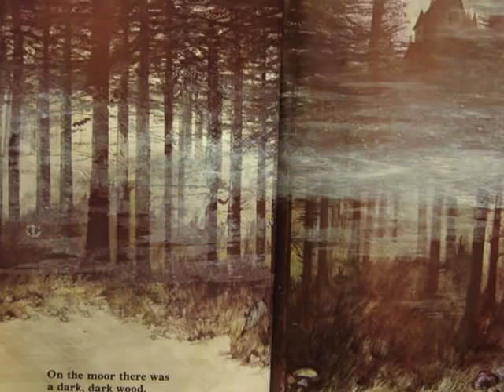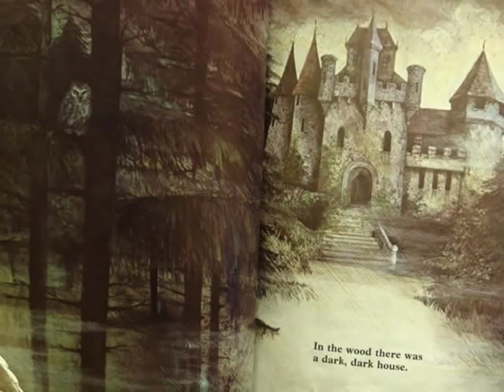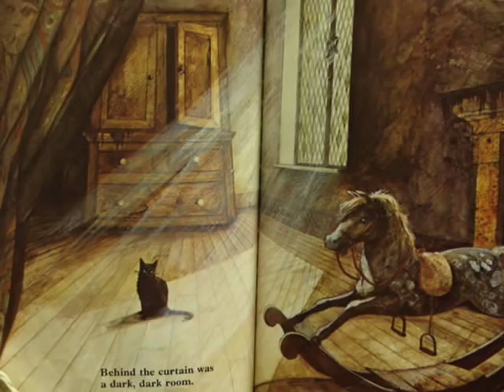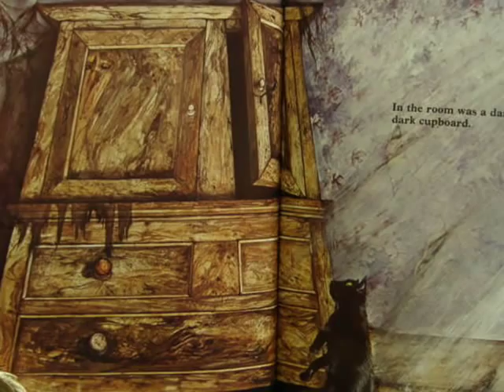Storytime with Mother Goose: "A Dark Dark Tale"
Mother Goose reads "A Dark Dark Tale" by Ruth Brown for Halloween.  Mother goose reads every week.  for more information.